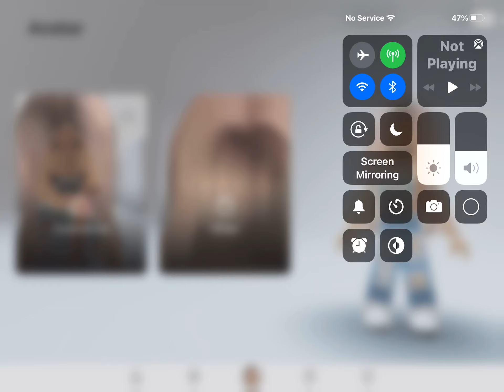Shout out for this week